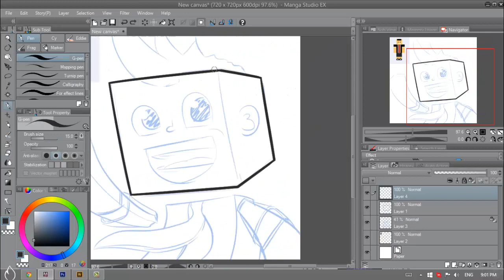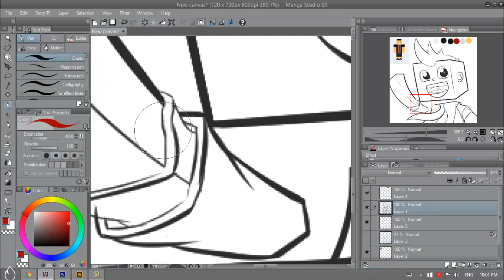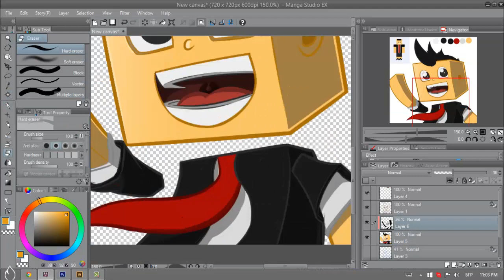Fast Drawing SpeedArt !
Ty for watching peace !